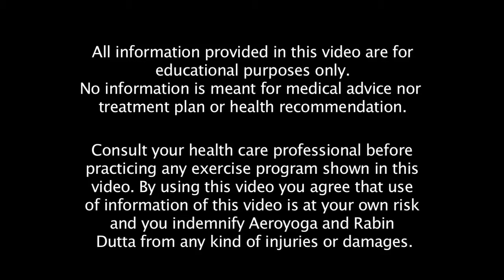Fitness Aerobic Trainer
Learn complete Aerobics through step by step Learning and Practice VDOs